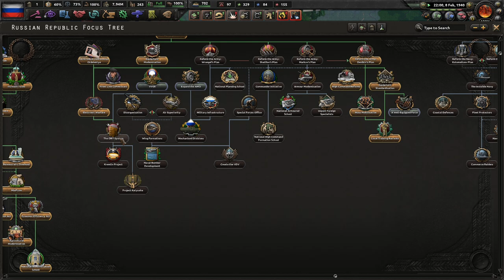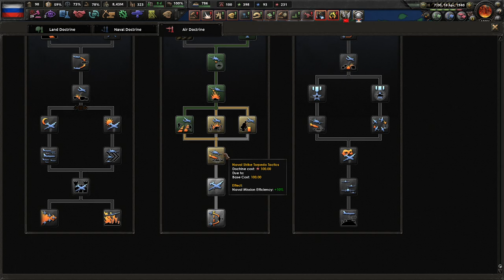The Socialists & The Ottomans || Ep.12 - Kaiserredux Kerensky's Russia HOI4 Lets Play